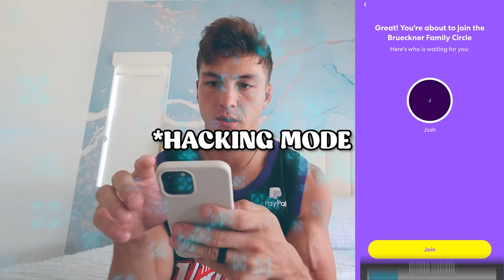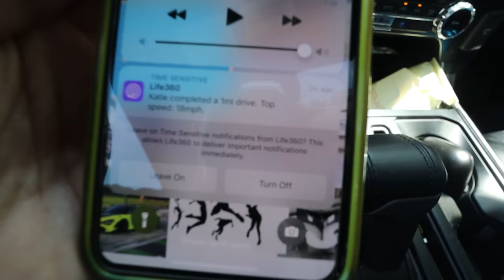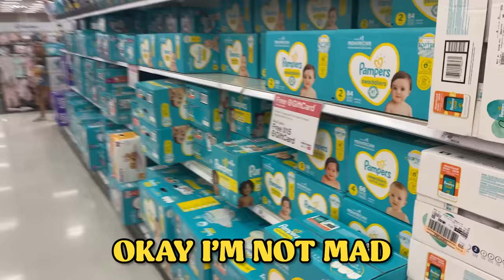Using LIFE 360 To Spy On My Wife *Unexpected*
Had to go under cover and use life 360 to spy on my wife. Shes got some explaining to do!